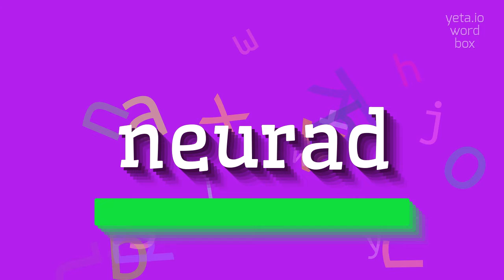How to say "neurad"! (High Quality Voices)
Watch in this video how to say and pronounce "neurad"!